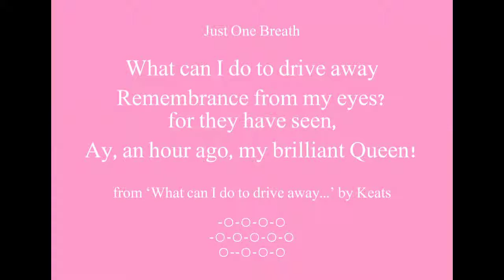Beautiful Words - Brilliant Queen